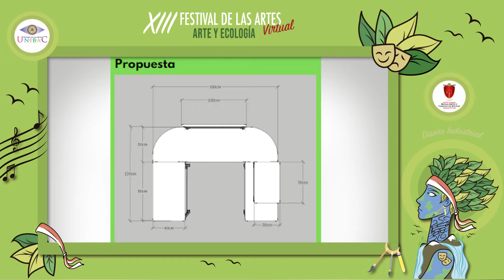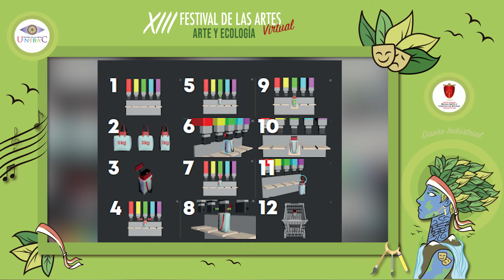EMPRENDIMIENTO SOCIAL - Festival de las artes UNIBAC 2020